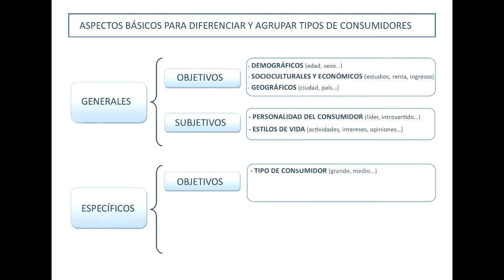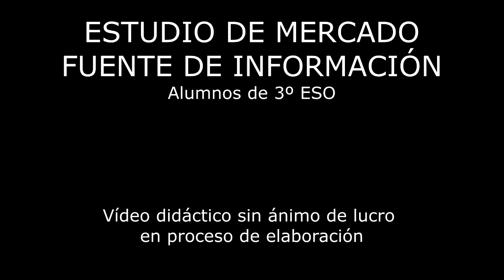Estudio de Mercado 3 aulex (3ºESO)